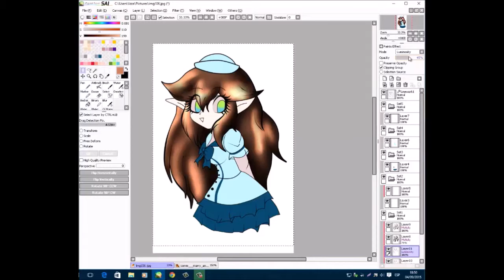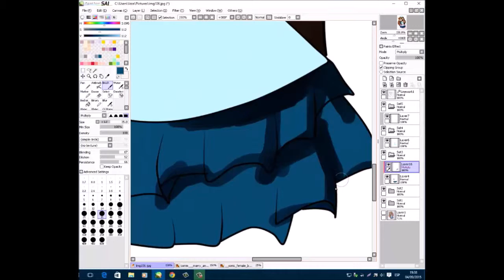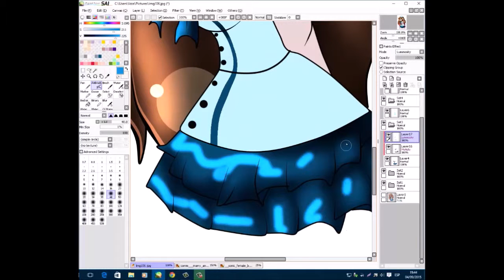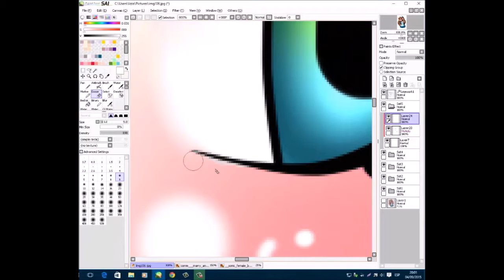**Speed Paint** ♥Mary Bellamy♥ (My oc)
Hope you like it ヾ(。◕ฺ∀◕ฺ)ノ